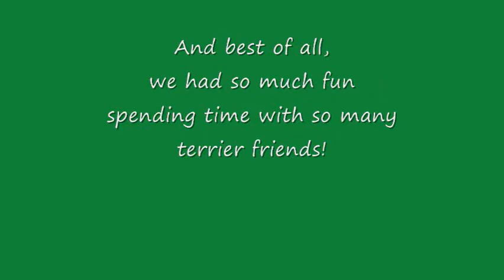Irish Terrier Agility Kylie 2009 10 runs at Kimberton, PA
Kylie is a 10 year old Irish Terrier. Here her runs from the 2009 All-Terrier Agility Cluster in Kimberton, PA.  Kylie Q'd in 6 out of 8 runs.